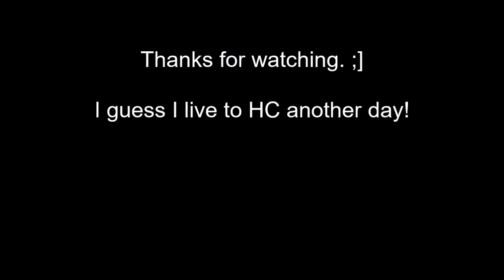Path of Exile: Kitava, the Insatiable (Duelist), 4/19/18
Me unexpectedly defeating Kitava (only meant for this guy to be my item courier since his max life is so low) to complete Act V.